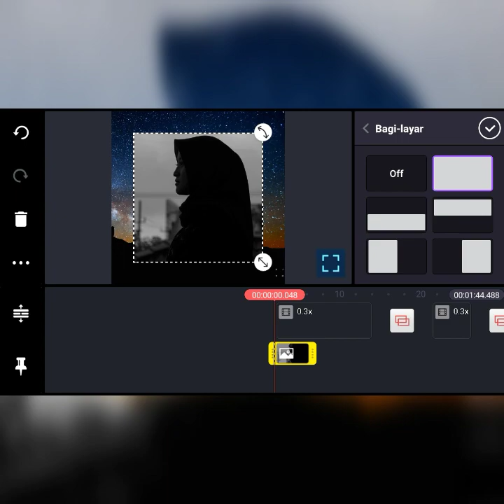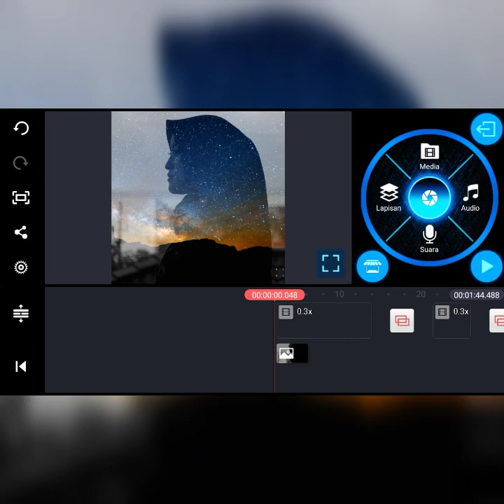Image Layer for Video Background, Cinemagraph | Simple Tutorial - Kinemaster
Video Background Islami
Video Background Islami
Video Background Islami
+tutorial singkat.

Trial edit Kinemaster, Image Layer for Video Background.

BCA
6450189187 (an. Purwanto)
DANA

Konfirmasi lewat
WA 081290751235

Note:
From YouTube tim, this video is a kinemaster edits.

PENTING:
Dilarang me re-upload video background kami untuk dijadikan kembali konten berbagi background gratis, berkaryalah dengan karyamu sendiri.